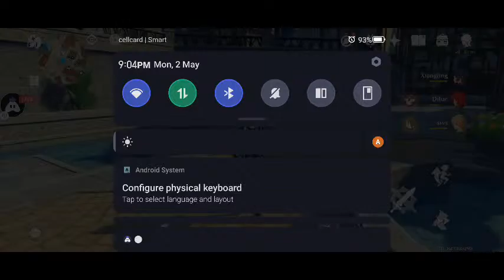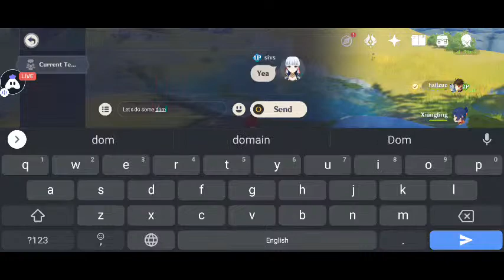English Genshin Impact : 👍 Good stream | Playing Solo | Streaming with Turnip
Hey folks! Watch me play Genshin Impact!

Today I am streaming genshinimpact.